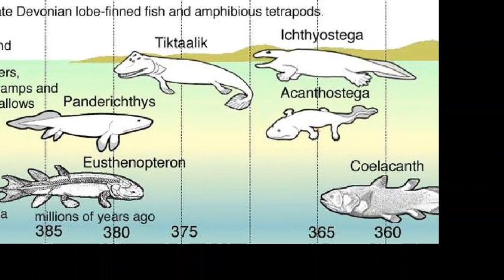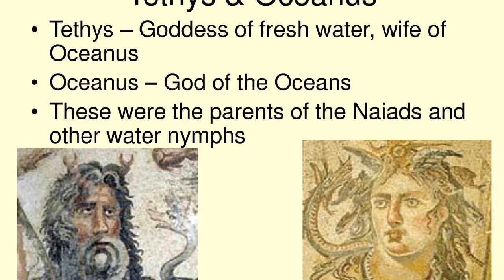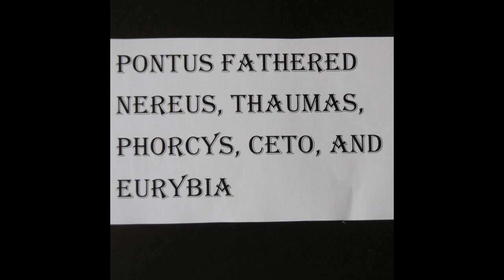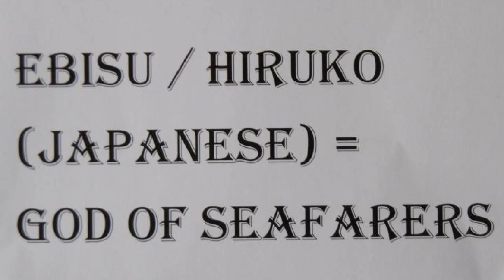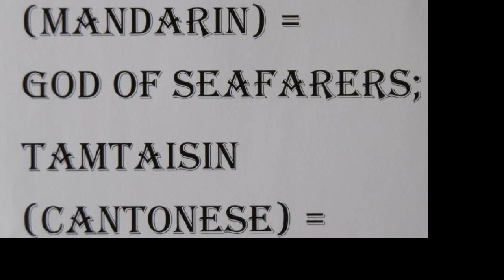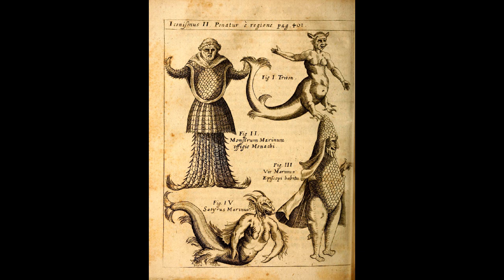MERMAIDS AND SEA-GODS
Matsya - Sanskrit for "fish" - is the name of Vishnu's first avatar, who rescued mankind from a great deluge. Matsya was human from the waist up and fish from the waist down. Merfolk are attested in folklore and mythology throughout the ages in various parts of the world. In ancient China, they were called jiaoren, in Japan kaijin. Greek mythology featured a multitude of water deities and merpeople. The titan Oceanus and his wife Tethys generated numerous daughters called Oceanids, who became the nymphs of the seas, and numerous sons named Potamoi, who became the spirits of the rivers.